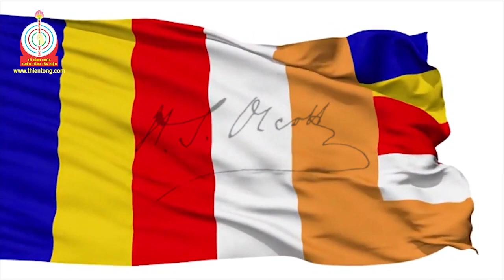Giải đáp Thiền Tông 03-04-2021: Phật tử Nguyễn Hoàng Chương